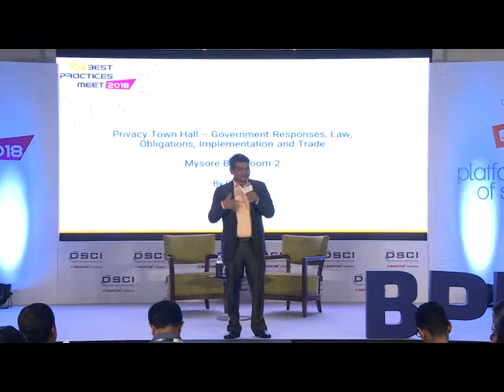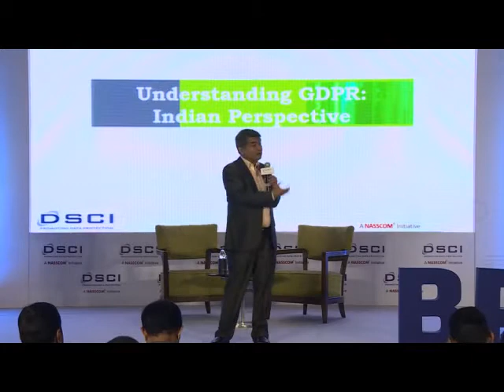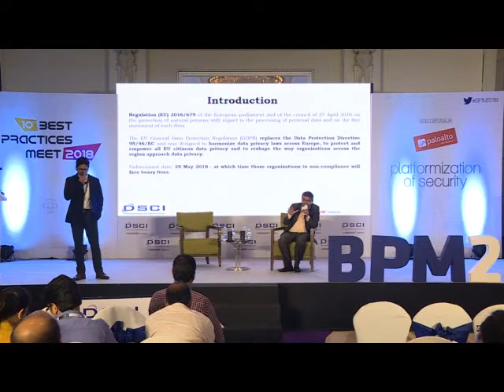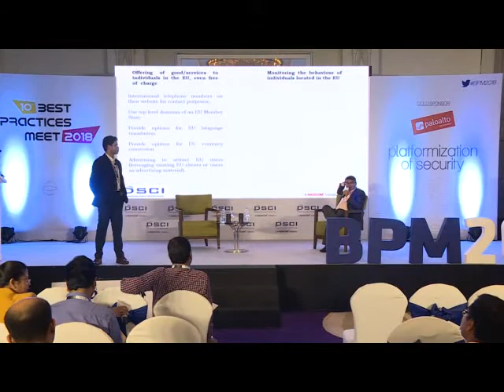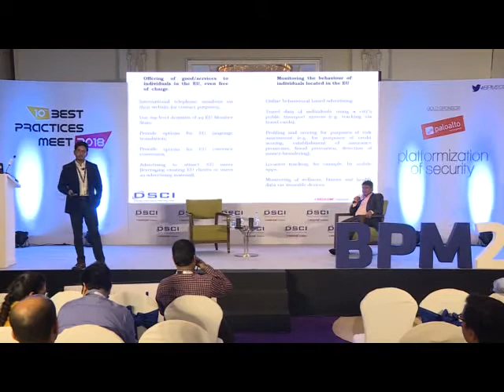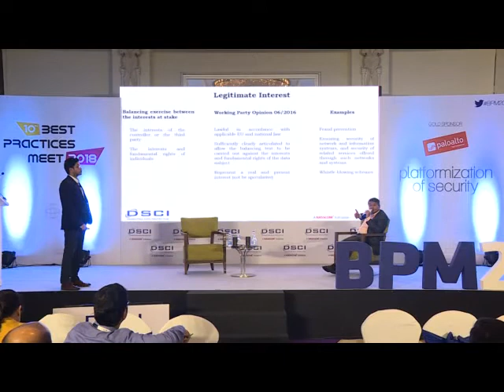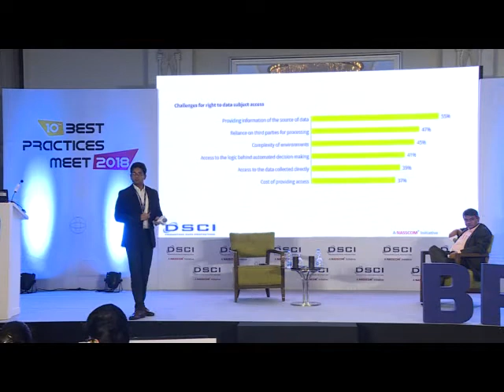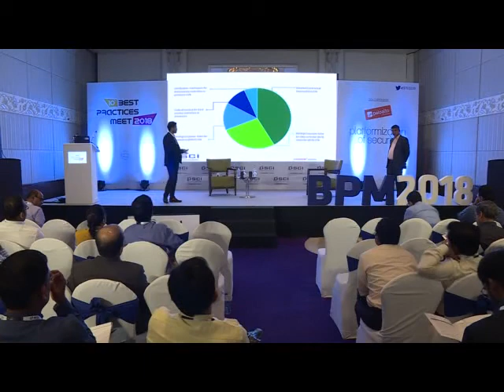Privacy Town Hall at BPM 2018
Privacy Town Hall – Government Responses, Law, Obligations, Implementation and Trade